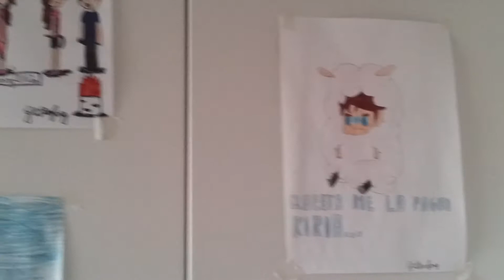Disegni Angelica ritorno al metodo tradizionale